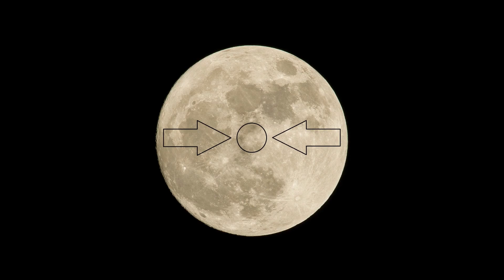Let's Play Digimon Story Cyber Sleuth: Complete Edition (Blind) - Episode 36.1 [Rescue Heroes]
This is my Let's Play of Digimon Story Cyber Sleuth: Complete Edition.

A turn-based monster-taming and -collecting adventure reminiscent of the old Pokémon Colosseum games awaits us in a new and exciting cyberspace.

This Let's Play is 100% blind. I don't know what awaits us either and cannot guarantee optimal play. Neither do I know anything about the Digimon franchise as a whole.
What I can guarantee however is bad voice-acting courtesy of me :-)

Synopsis:
We play as a dopey no-name teen with more curiosity than sense. He stumbles into the seedy hacker-underworld of EDEN (the local Metaverse) after a dare gone wrong. There he will use his malware infested smartphone to obtain Digimon and fight for friendship and justice... presumably.
Who knows, maybe we're criminals  ( ಠ◡ಠ )

Game: Digimon Story Cyber Sleuth: Complete Edition (2019) by Media Vision;